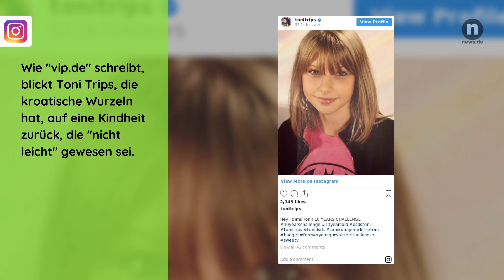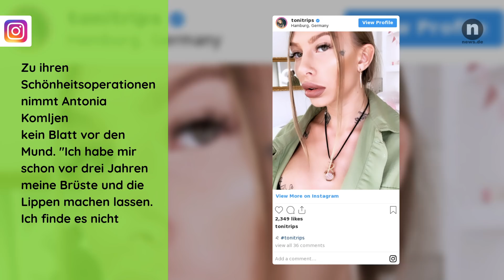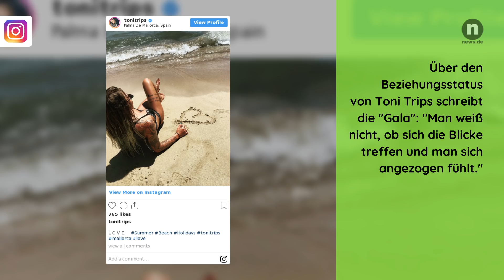Toni Trips privat: Schönheits-OPs, Sexualität, Tattoos! So tickt der IBES-Star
Bei "Deutschland sucht den Superstar" verzückte Toni Trips nicht nur Dieter Bohlen. Wer sich hinter Künstlerin Antonia Komljen verbirgt und wie Dschungelcamp-Kandidatin Toni Trips privat tickt, seht ihr hier!